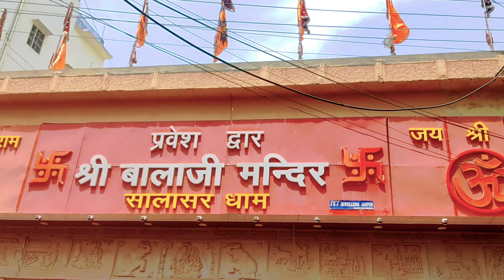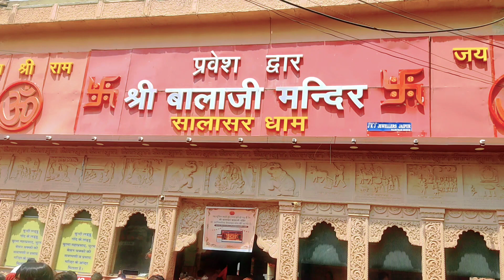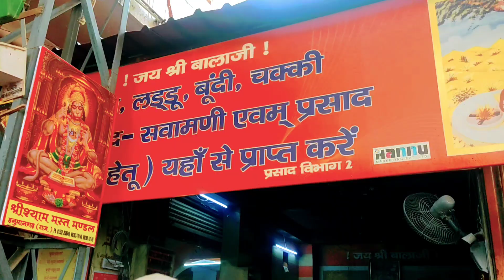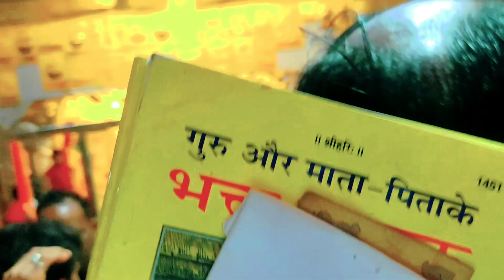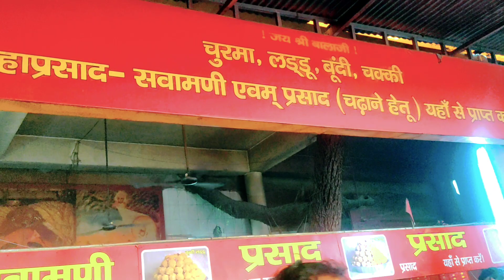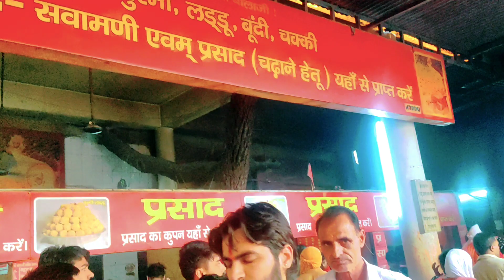[02]सालासर बालाजी की सम्पूर्ण कथा | सालासर धाम | Salasar Balaji | Salasar mandir | Salasar dham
नमस्कार दोस्तो 🙏स्वागत है हमारे नये वीडियो मैं।

आज के वीडियो मैं हम दिखाने जा रहे है राजस्थान का प्रसिद्ध    सालासर बालाजी मंदिर।

इस वीडियो मै हमने सालासर बालाजी की सम्पूर्ण कथा व मंदिर परिषर के दर्शन कराए हैं।

सालासर बालाजी भगवान हनुमान के भक्तों के लिए एक धार्मिक स्थल है।

ये मंदिर राजस्थान के चुरू जिले मैं स्थित हैं। ये जयपुर से करीब 170 km और सीकर से 55 km की धुरी पर हैं।

श्रावण सुदी नवमी विक्रम सम्वत 1811 को संत मोहनदास ने सालासर में बालाजी के मंदिर की स्थापना की थी।

पूरे भारत में एक मात्र सालासर में दाढ़ी मूछों वाले हनुमान यानी बालाजी स्‍थित हैं। इसके पीछे मान्यता यह है कि संत मोहनदास जी महाराज को पहली बार बालाजी ने दाढ़ी मूंछों के साथ दर्शन दिए थे।  मोहन दासजी ने इसी रूप में बालाजी को प्रकट होने के लिए कहा था। इसलिए हनुमान जी यहां दाढ़ी मूछों में स्‍थित हैं।

बाला जी के प्रकट होने की कथा जितनी ही चमत्कारी है उतने ही बाला जी भी चमत्कारी और भक्तों की मनोकामना पूरी करने वाले हैं।

अखण्ड ज्योत को भी चमत्कारी माना जाता है। कहते हैं संत मोहनदास जी ने 300 साल पहले इस धुनी को जलाई थी जो आज भी अखंडित प्रज्जवलित है।

सालासर में बालाजी के आने के काफी सालों बाद यहां माता अंजनी का आगमन हुआ। कहते हैं कि बालाजी के अनुरोध पर माता अंजनी सालासर आई। लेकिन उन्होंने कहा कि वह साथ में नहीं रहेंगे इससे पहले किसकी पूजा होगी यह समस्या हो सकती है। इसलिए बालाजी की माता का मंदिर बालाजी मंदिर से कुछ दूरी पर स्‍थित है। इस मंदिर में अंजनी माता की गोद में बालाजी बैठे हैं।

चैत्र व अश्विन मास की पूर्णिमा को यहाँ मेला का आयोजन होता है जिसमें बड़ी  संख्या मैं श्रद्धालु यहाँ आते है।

धन्यवाद🙏

Top Queries:

Salasar
Salasar balaji
Salasar dham ki kahani
Katha salasar dham ki
Salasar balaji history in hindi
Salasar dham history
Salasar songs
Salasar balaji bhajans
Salasar history
Salasar dham story
Salasar temple story
Salasar balaji history
Salasar balaji ki kahani
Salasar hanuman ji ki kahani
Salasar balaji ki history in hindi
Salasar hanuman temple history in hindi
Salasar balaji dham ki kahani
Salasar balaji temple
Salasar Hanuman mandir Rajasthan
Salasar balaji mandir churu
Salasar balaji darshan 2023
Hanuman Jayanti Salasar
Hanuman Jayanti Salasar Balaji
Salasar hanuman
Salasar hanuman ji
Salasar dham
Salasar dham darshan
Salasar mandir
Salasar balaji live darshan
Salasar balaji live
Salasar balaji mandir
Salasar hanuman mandir
Hanuman mandir salasar
Salasar balaji dham yatra
Salasar balaji dham
Salasar balaji dham darshan
सालासर बालाजी
सालासर बालाजी दर्शन
सालासर हनुमान मंदिर राजस्थान
सालासर बालाजी धाम
सालासर बालाजी मंदिर की कथा
सालासर हनुमान जी की कथा
सालासर हनुमान जी की कहानी
सालासर
सालासर बालाजी मंदिर
सालासर हनुमान
सालासर धाम दर्शन
सालासर बालाजी दर्शन